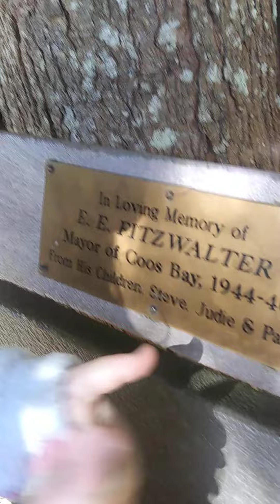122- Mingus Park#5 Coos bay,Oregon